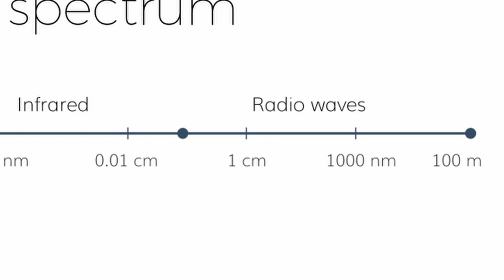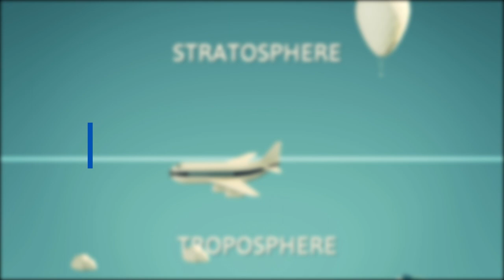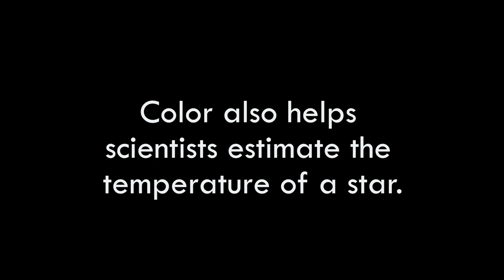What Is The Actual Color Of The Sun?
While the sun seems yellow to you from childhood, in reality, it is white. The reason why the sun appears yellow is because of the Earth’s atmosphere. When sunlight hits atmospheric particles, it causes electrons and protons to vibrate rapidly up and down, generating radiation at the same frequency as the incident light but emitting in all directions. This process of redirecting sunlight is called scattering.

The Earth’s atmosphere scatters away light in the blue, indigo, and violet wavelength region more prominently, while higher wavelength colors like red, orange and yellow are scattered sparsely. Due to this incongruous scattering, the sun appears yellow.

If you're fortunate enough to visit the International Space Station, you'll have a chance to see the sun's true white color, undistorted by Earth's atmosphere. From space, the sun appears as a massive, glowing sphere of white light.

Stock Music Source:
Watch:

 • Sunlight Cascadin...